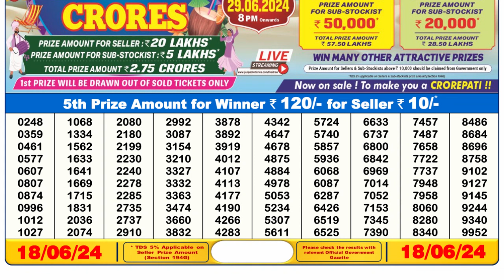Nagaland Lottery Sambad Live 6pm 18.06.24